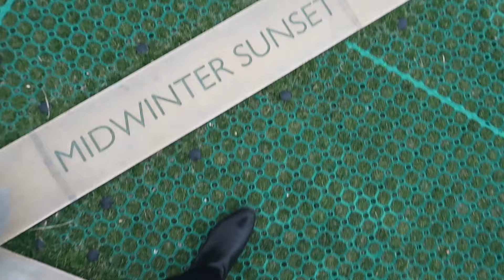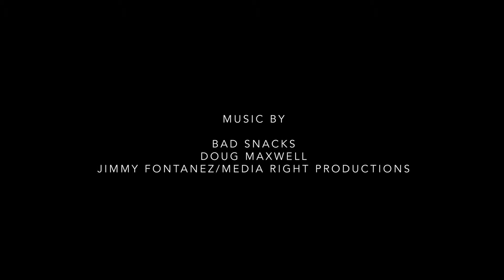VLOG 270 // Windsor, Oxford and Stonehenge with Mom - September 16, 2019 | Erica Joaquin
A day spent with my mom exploring Windsor, Oxford and Stonehenge!

Jimmy Fontanez/Media Right Productions:

- Tick Tock